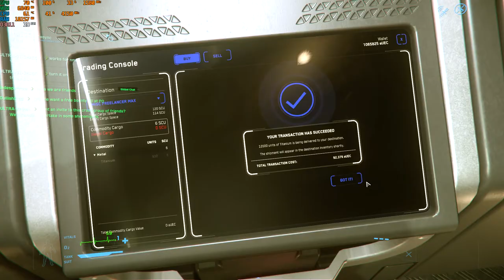Star Citizen Cargo Raiders Space Radio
Testing space radio